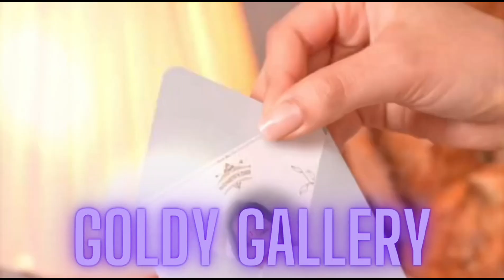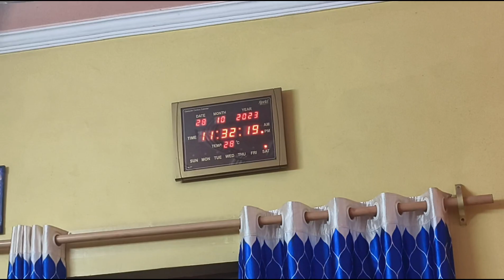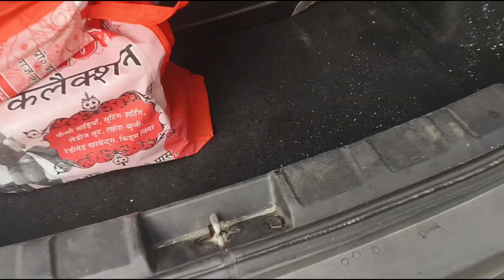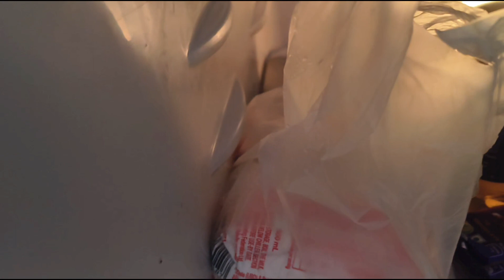दिवाली पर हम सब गए गांव 🤗| home town tour with family 💃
दिवाली पर हम सब गए गांव 🤗| home town tour with family 💃diwali

Jai mata di frainds 🙏
                                          तो दोस्तों इस ब्लॉग मैं घर की सफाई पूरी करने के बाद हम लोग गए अपने होमटाउन यानी मेरे ससुराल जो विदिशा एमपी में पड़ता है 🚗 |तो बस आप लोगों के साथ में अपनी फैमिली की मस्ती एंजॉयमेंट शेयर कर रही हूं 🤗😜| तो दोस्तों आपको यह वीडियो अच्छे लगे आपको पसंद आए आपने इस वीडियो को एंजॉय किया हो और आप सबके घर में भी ऐसी मस्ती होती हो इस वीडियो को लाइक कीजिए एक प्यारा सा कमेंट कीजिए |
और वीडियो को पूरा देखने के लिए आप सभी का बहुत बहुत धन्यवाद 🙏